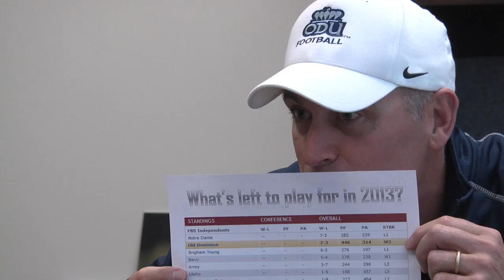Two-Minute Drill with ODU's Bobby Wilder (after Idaho)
The Virginian-Pilot's Harry Minium conducts a Two-Minute Drill with Old Dominion head football coach Bobby Wilder. More on ODUBlitz.com